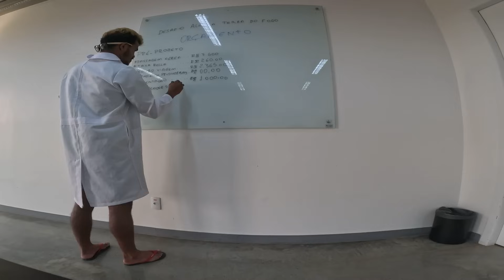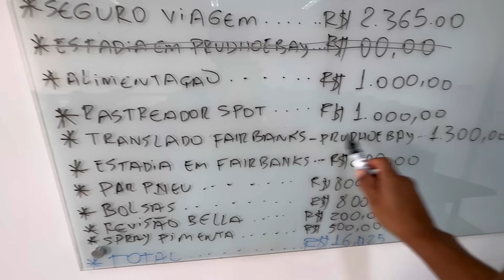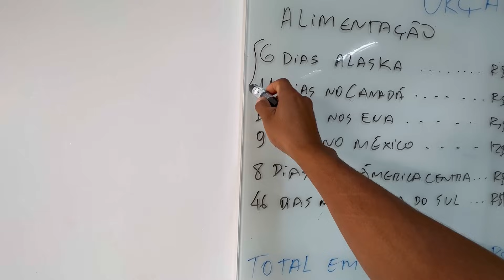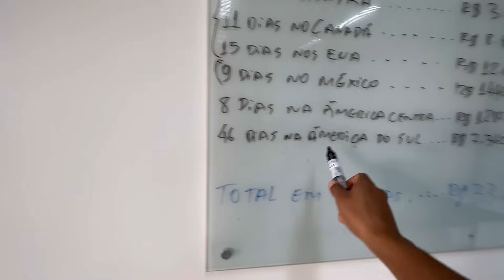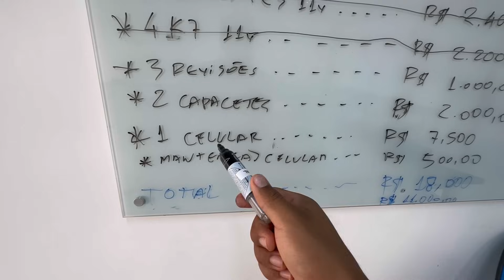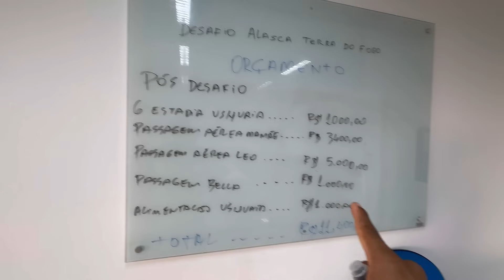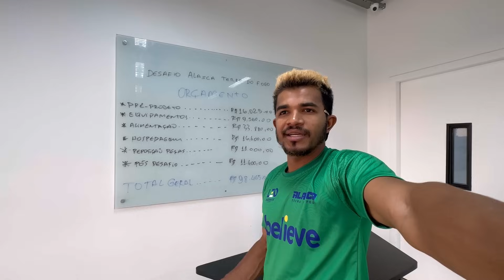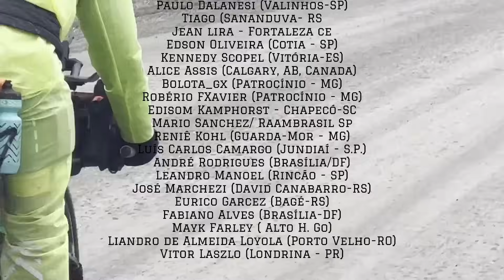QUANTO CUSTA PRA ATRAVESSAS AS AMÉRICAS DE BIKE?😱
🚴APOIE MEUS PROJETOS 🤝CHAVE DO MEU PIX : 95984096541 celular.
Se você achar que pode e é legal contribuir com meus projetos faça sua colaboração, assim eu vou continuar indo ainda mais longe e produzindo ainda mais conteúdos para vocês que me acompanham. Fico imensamente grato 🙏.
A Deus toda honra e toda glória 🙏SIGAM NO INSTAGRAM parceria e para comprar meus produtos só clicar no link a seguir